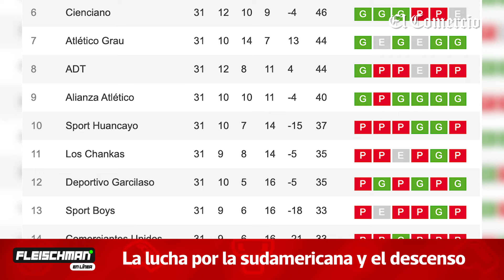Fleischman: "Los PARTIDOS que se juegan en ALTITUD le quitan VÉRTIGO, VELOCIDAD y COMPETITIVIDAD"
“Partidos que se juegan en altitud le quitan vértigo, velocidad y competitividad”: el análisis de Eddie Fleischman sobre la baja y lo que sería la Liga 1 con más equipos de altura